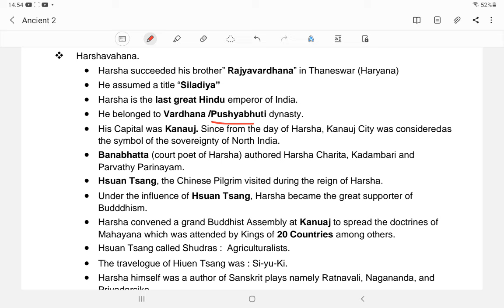NSSB & NPSC | Ancient History Lesson -3 | Free Classes & Solved MCQs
This video has been created to provide free education to all those aspirants who are preparing for NPSC and NSSB 2023